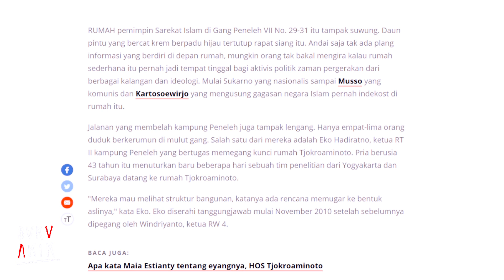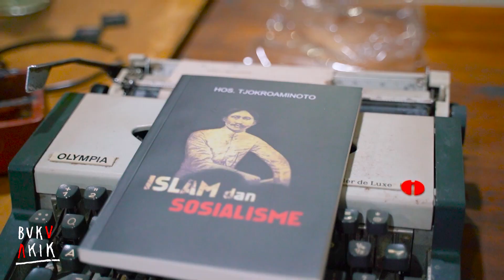Review Buku #22 | Islam dan Sosialisme - H.O.S. Tjokroaminoto